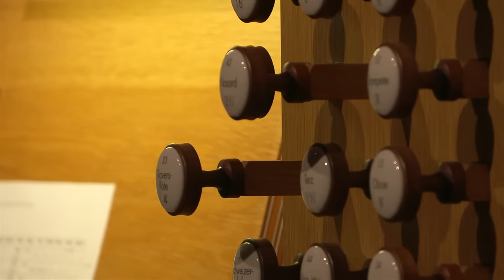Bach: Complete performance of the six trio sonatas BWV 525 - 530 | Jan Liebermann (live)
Johann Sebastian Bach's six trio sonatas for organ are the high school of organ playing: three independent voices must be individually shaped and combined by one player.

Jan Liebermann, eighteen years old, will perform these six musical treasures in one evening - from memory!

This concert will be streamed live from the organ hall of the Hochschule für Musik in Mainz, Germany.

If you enjoy my performances and would like to support me, please consider making a contribution via PayPal

Your generosity helps cover the costs of scores and travel for my concerts.  Thank you!

Moderation - Prof. Gerhard Gnann (00:00)

Sonata no. 1 in E-flat Major BWV 525
I. Allegro moderato, BWV 525 (7:07)
II. Adagio, BWV 525 (10:11)
III. Allegro, BWV 525 (16:03)

Sonata no. 2 in C minor BWV 526
I. Vivace, BWV 526 (19:55)
II. Largo, BWV 526 (23:32)
III. Allegro, BWV 526 (27:35)

Sonata no. 3 in D minor BWV 527
I. Andante, BWV 527 (31:52)
II. Adagio e dolce, BWV 527 (37:04)
III. Vivace, BWV 527 (41:18)

Sonata no. 4 in E minor BWV 528
I. Adagio, BWV 528 (45:25)
II. Andante, BWV 528 (48:11)
III. Un poco allegro, BWV 528 (53:35)

Sonata no. 5 in C Major BWV 529
I. Allegro, BWV 529 (56:16)
II. Largo, BWV 529 (1:01:32)
III. Allegro, BWV 529 (1:07:22)

Sonata no. 6 in G Major BWV 530
I. Vivace, BWV 530 (1:11:25)
II. Lento, BWV 530 (1:15:29)
III. Allegro, BWV 530 (1:21:09)

First Encore (1:25:55)
Bach - Trio ex in G Major BWV 1027/4a

Second Encore (1:30:42)
Bovet - Suite pour Souvigny, III. Saint Mayeul et Saint Odilon